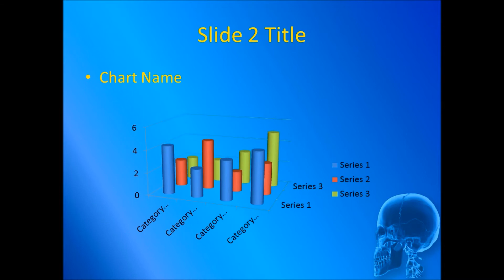Orthopedics Powerpoint Template - Free Download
- Download this medical powerpoint template and much more for FREE. This is an orthopedics or osteology powerpoint background with an image of the cranium on each slide. You can also download medical powerpoint presentations and medical ebooks for free at this site.